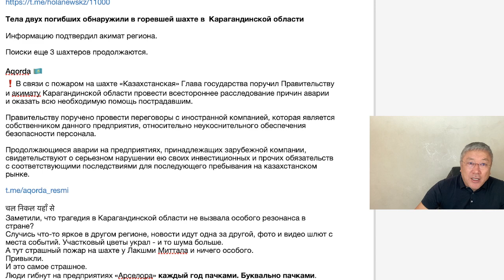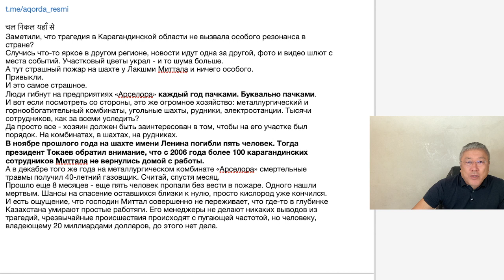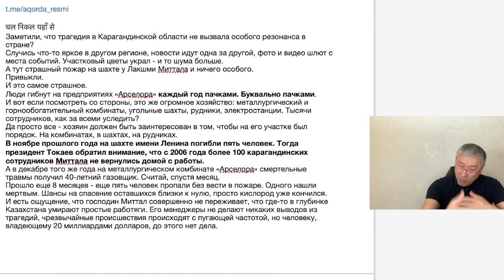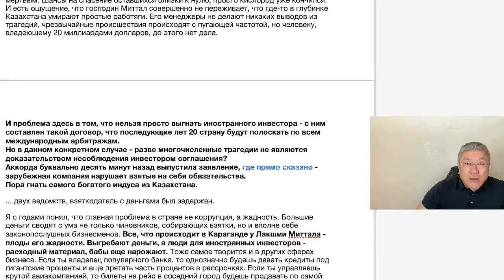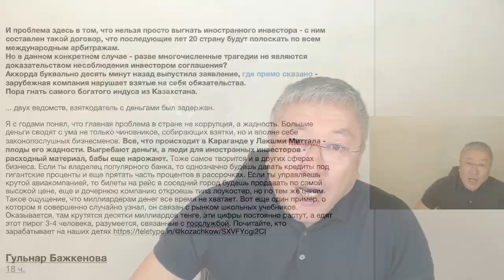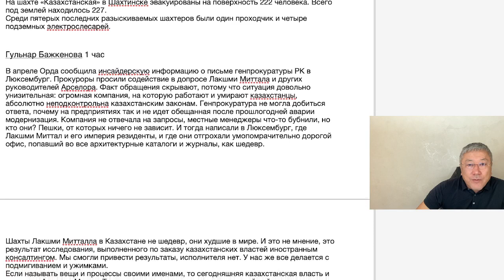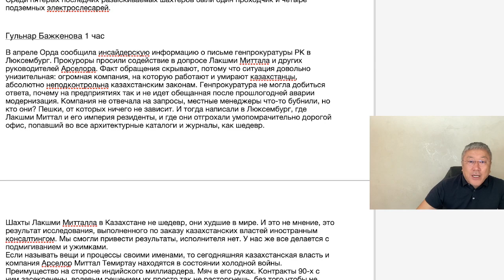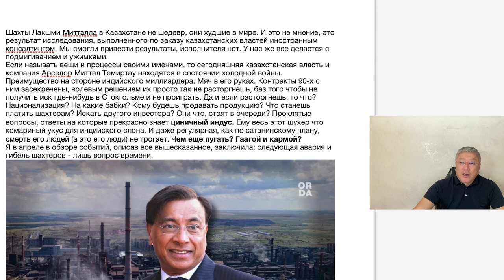КОЗАЧКОВ, БАЖКЕНОВА И ДРУГИЕ "ЖУРНАЛИСТЫ" НАЧАЛИ МОЧИТЬ "ЦИНИЧНОГО ИНДУСА"!